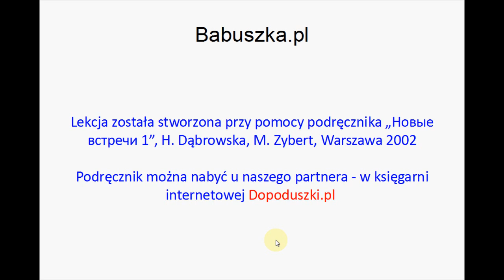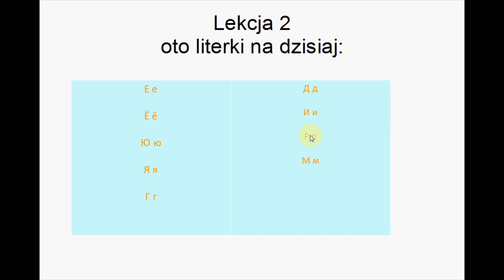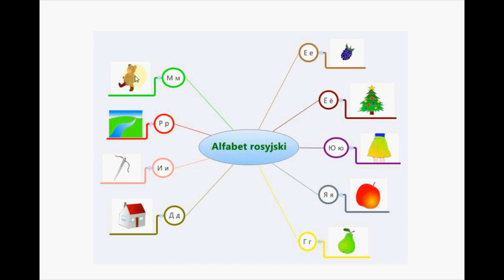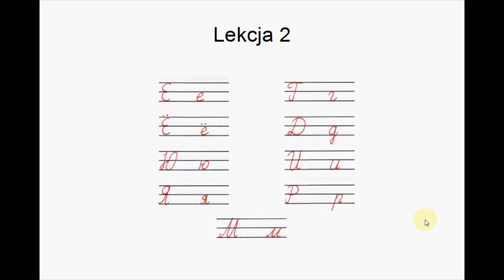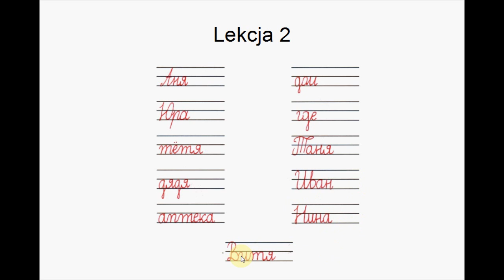Nauka rosyjskiego - Alfabet rosyjski - Lekcja 2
Podręczniki do nauki języka rosyjskiego